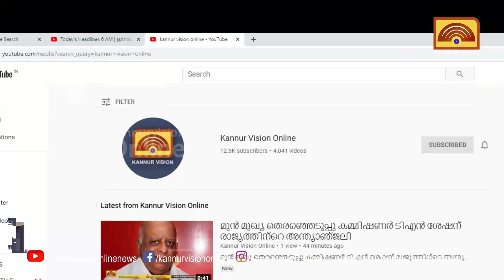നിക്ഷാനില്‍ എല്‍ ജി ഹാപ്പിനസ് കം ഹോം പദ്ധതിയുടെ സമ്മാന വിതരണം നടന്നു